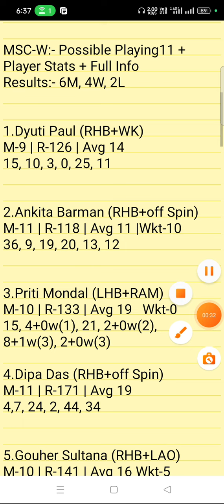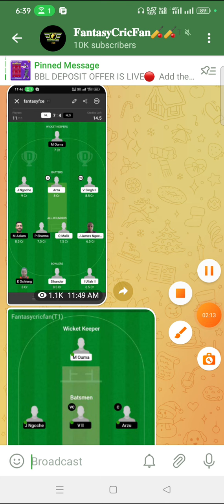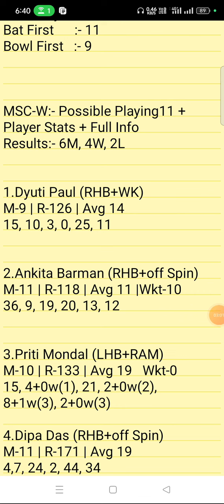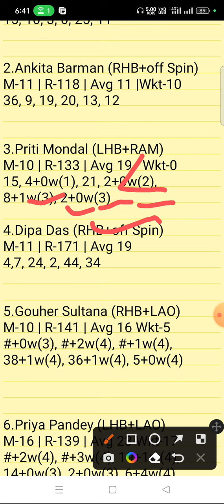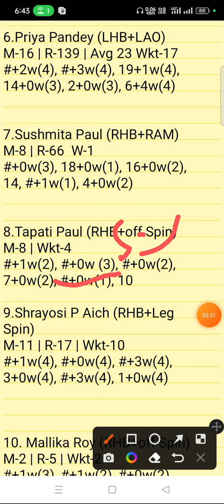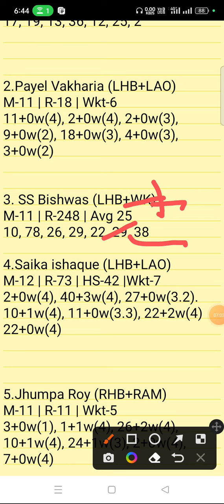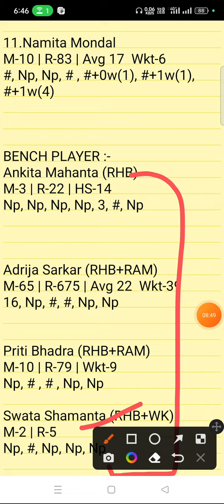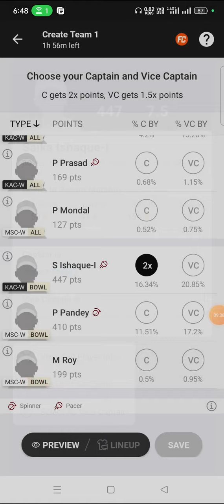MSC-W Vs KAC-W Dream11 Prediction | mbcw vs kacw | msc w vs kac w dream11 gl team | T20 Blast |live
msc w vs kac w linup.
msc w vs kac w dream11 prediction today match
msc w vs kac w wold cup team prediction
msc w vs kac w playing 11 today match
msc w vs kac w ipl match prediction
msc w vs kac w dream11 team today
msc w vs kac w 1st match t20 match
msc w vs kac w dream11 prediction
msc w vs kac w today t20 prediction
msc w vs kac w t20 dream11 prediction
msc w vs kac w dream11 team